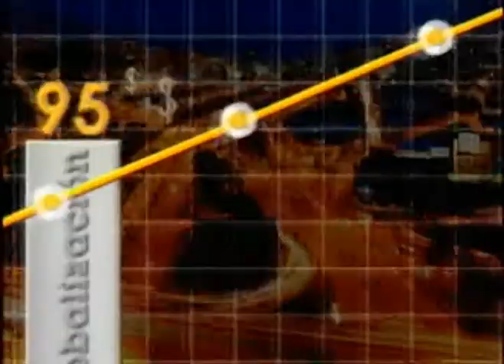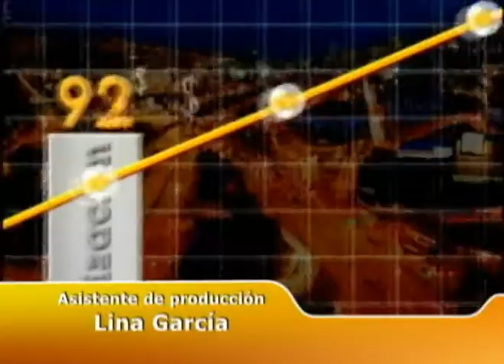No tenía en mente ser emprendedora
La legalización de las relaciones comerciales y la competencia desleal fueron obstáculos inicialmente pero que ayudaron a fortalecer el negocio.

Lunes, martes, jueves y viernes 10 p.m. Miércoles 11 p.m.
Reemisión de lunes a viernes 11:30 a.m. (Hora colombiana)

Comercializa
ALONDRA
Medellín - Colombia